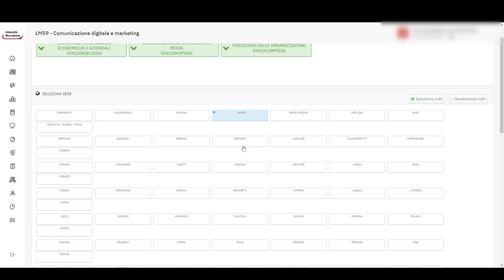Tutorial: Come visualizzare gli appelli disponibili - Mercatorum - Musa Formazione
In questo tutorial realizzato da Musa Formazione (polo didattico universitario per Pegaso, Mercatorum e San Raffaele) vedremo come visualizzare gli appelli d'esame disponibili sulla piattaforma dell'università Mercatorum.

➜ Non sei ancora iscritto ai corsi di Laurea Mercatorum?

Fatti orientare da Musa Formazione per:

 🔸comprendere quale corso di laurea è più adatto a te
 🔸acquisire CFU e ottenere esoneri dagli esami
 🔸come risparmiare sulla retta annuale
 🔸affidare a noi la gestione burocratica e documentale dall'iscrizione al giorno della tua laurea